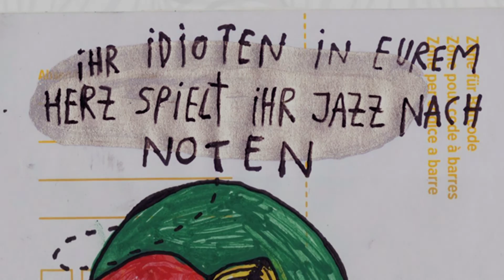Roumee - Sinnfluet (2014)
Chaotischer Musiktipp!

Artwork: Jeteur de Pierres